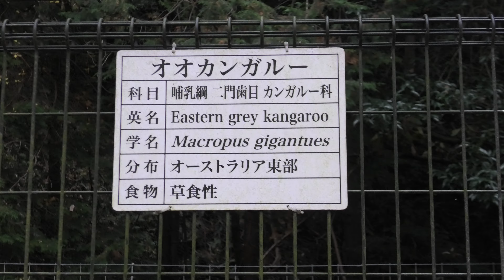オオカンガルー (福知山市動物園) 2019年11月24日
オオカンガルー (福知山市動物園)

□ オオカンガルー
英名：Eastern grey kangaroo
学名：Macropus giganteus

■ 撮影場所
福知山市動物園 (京都府)
Fukuchiyama City Zoo